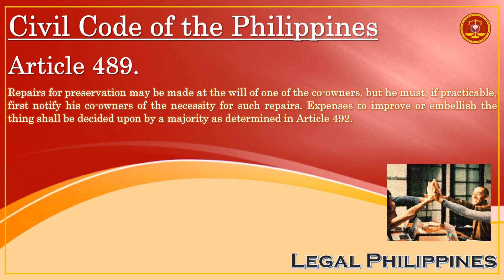Who Decides If Repairs For Preservation Or Improvement Are Needed? | Civil Code Article 489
CC0489
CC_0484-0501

Republic Act No. 386 Civil Code of the Philippines, Book II Property, Ownership, and its Modifications, Title III Co-ownership

Article 489. Repairs for preservation may be made at the will of one of the co-owners, but he must, if practicable, first notify his co-owners of the necessity for such repairs. Expenses to improve or embellish the thing shall be decided upon by a majority as determined in Article 492.